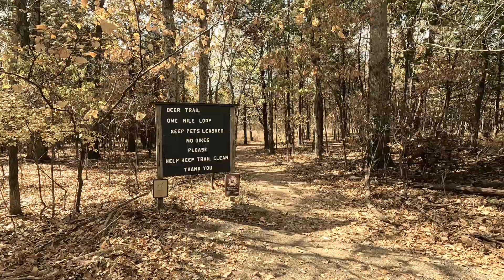Hiking "Deer Trail" (1 MILE)| Relaxing Nature Sounds | Nashville, TN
Welcome to Trail Trekker TV! Join me on my adventures as I explore some of the most breathtaking trails, parks, and natural wonders across the United States. Whether I'm hiking through the rugged mountains of Tennessee, navigating the stunning coastlines of California, or uncovering the hidden gems of Kentucky, there's always something new to discover.

Salomon Hiking Boots
Osprey Backpack
Frontiersman Bear Spray
Ka-Bar Knife

*About Me:*

Trail Trekker TV is your go-to channel for outdoor adventures, hiking tips, and exploring the natural beauty of the United States. Follow along as I document my journeys and share the best spots for outdoor enthusiasts.